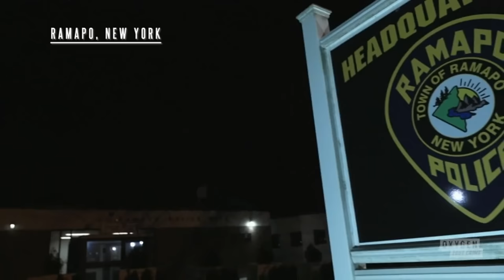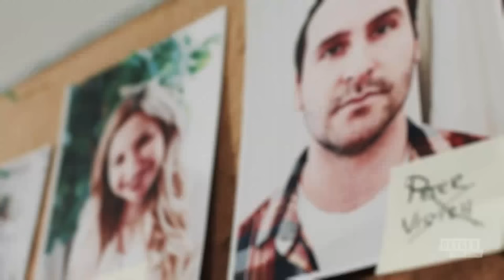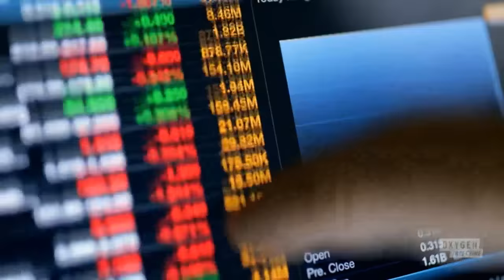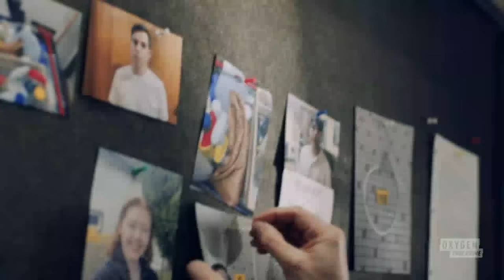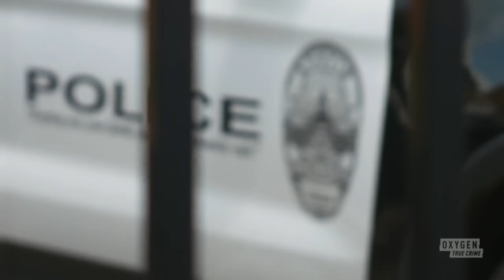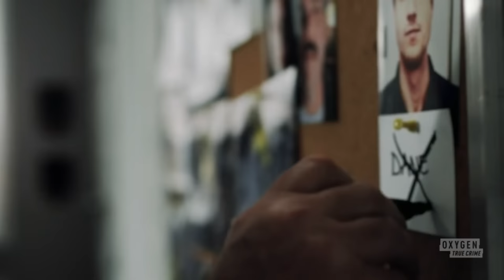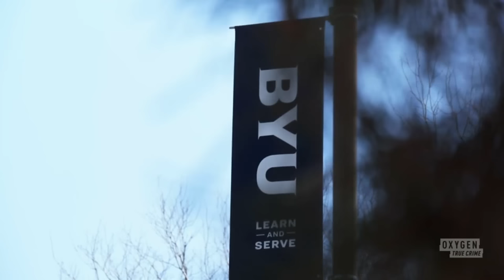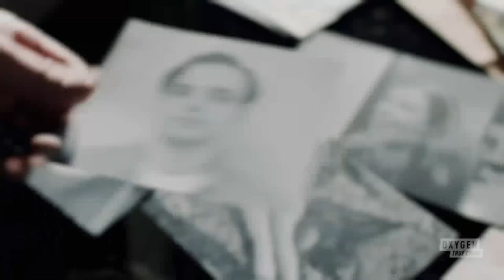An Unexpected Killer Full Episode 2023 When The Light Go Out